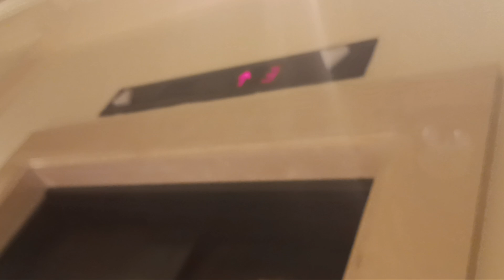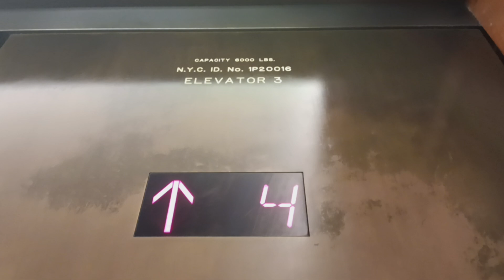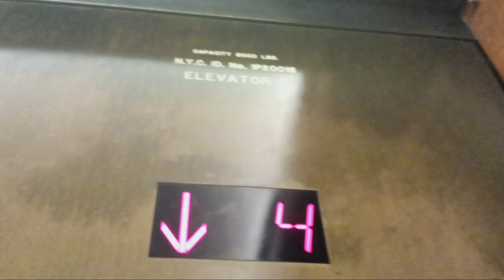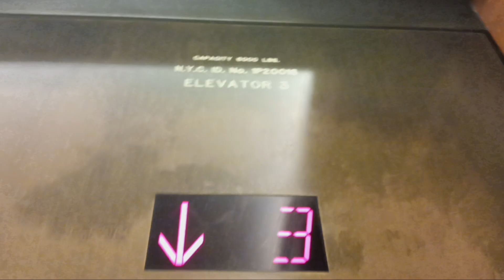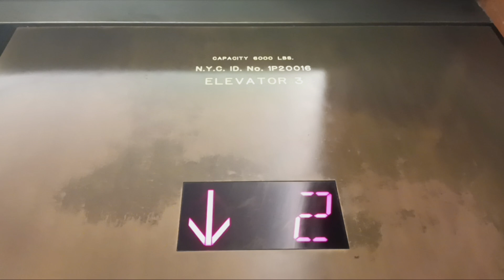CPW Westinghouse traction elevators at the American Museum of Natural History (Manhattan, NY)